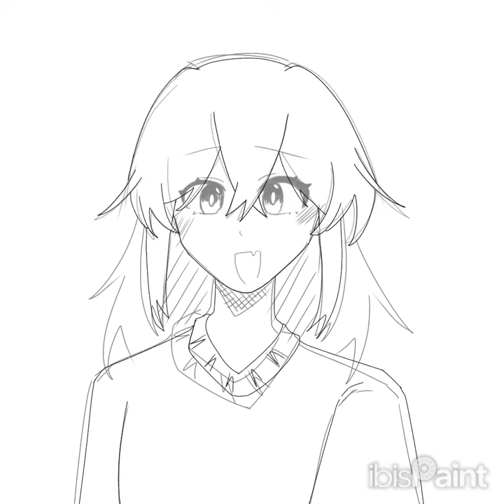Yui oc speed paint! 💙